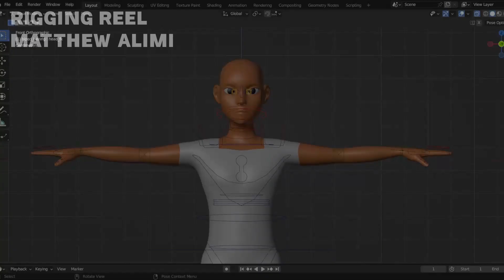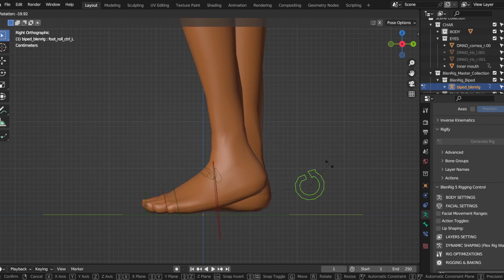Matthew Alimi Rigging Reel 2023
This demonstration reel showcases my rigging skills, presenting the characters I've crafted as part of the Animation Study Program at Politeknik Negeri Batam in 2023.